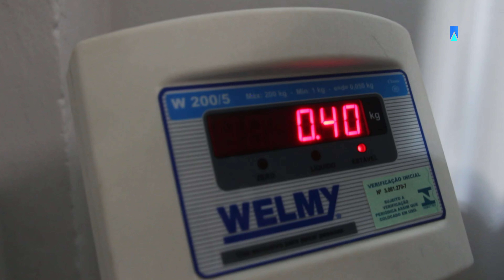CONHEÇA O CURSO DE NUTRIÇÃO - FACULDADE ANÍSIO TEIXEIRA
Descubra a excelência em Nutrição na Faculdade Anísio Teixeira!
Nosso curso busca formar profissionais capacitados e humanizados, com amplo conhecimento sobre alimentação e saúde. Nossos alunos contam com uma equipe de mestres e doutores, que proporcionam aulas teóricas e práticas nas diferentes áreas de atuação. Além disso, temos um laboratório moderno, que auxilia na prática da formação, permitindo que os estudantes apliquem seus conhecimentos de forma prática e realista.
Venha fazer a diferença na área da Nutrição e seja um aluno da FAT!